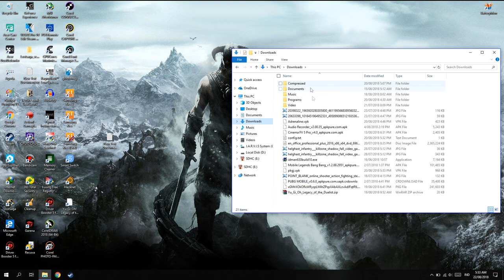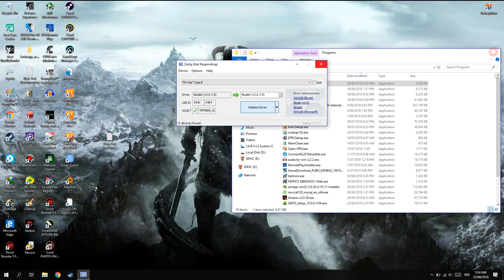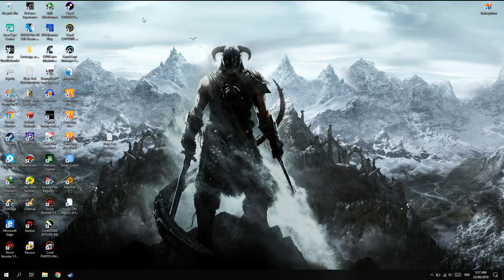Cara Mengatasi "Could not Connect to the Device" di PSVITA!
oke bang,kali ini guwek akan memberikan tutorial cara mengatasi psvita yang tidak bisa connect dengan pc/laptop.dan untuk software penghubungnya saya menggunakan Qcma.

PSU : Gardu Listik
VGA : Bawaaan Mobo
FAN : Kipas Turbin
Processor : AMD Athlon x64 0.1 GHz
Motherboard : Motherboard Mati
HDD : Harddisk PS2
Casing : Kardus&Triplek
Monitor : GG 55 inch Curved Edition
Memory: 128MB Cap Tiga Setang
Headset : Samsul Wireless Edition(Emang gak ada kabel,karena digunting)
Mouse: Virtual Mouse
Keyboard: Virtual Keyboard
Kursi: Kursi Taman